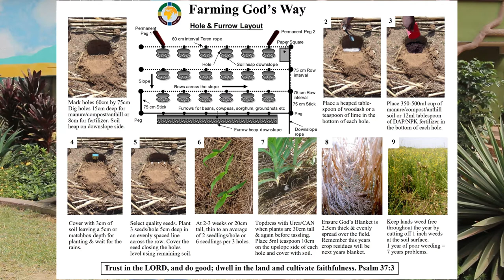Episode 13 - Field Trip to LICC Agricultural Research Center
It’s time for a FIELD TRIP!!! In today’s episode, we travel from the capital of Monrovia to Ganta, Liberia, near the border with Guinea, to visit the LICC Agricultural Research Center (ARC) at the college’s School of Agriculture.  There I speak with Bill Seabald, the Director of the ARC and ask him about their work in Liberia. Thanks for coming along!

About the African Homestead:
In 2018, my family and I will relocate from Liberia's capital city, Monrovia, to the edge of a small village in remote jungles near the border with Sierra Leone. Before moving, we need to build an off grid homestead. The project includes construction of a house, garage/shop, schoolhouse, and training center with guestrooms, where we will lead training ranging from permaculture design to theology.

On this channel, we will cover many aspects of homesteading and self-sufficiency / self-reliance. Subjects will be a mix of vlogs and DIY projects, including primitive and modern construction, solar power, micro-hydro power (hopefully), selectively harvesting trees and milling lumber on-site for the construction of our house and other structures, Practicing Farming God's Way, natural farming, permaculture, and organic agriculture that includes kitchen gardens, food forests, composting, and more, all in a tropical environment.

We will also cover multiple types of livestock. Everything from raising chickens, rabbits, goats, pigs, and (maybe) cows, ranging from breeding, to milking, to butchering.

As part of self sufficiency, after growing our own food, we will share how to preserve it, from curing and smoking meats like bacon, to canning and fermenting veggies from the garden. Of course, we will be sharing some of our favorite recipes too!

On many of these endeavors, we will be learning as we go, which means we will make mistakes and have failures, all of which, we will share with you.

Thanks for joining us on the journey!

Video Equipment:
-iPhone 6
-JOBY GripTight GorillaPod

-Movo VXR4000-PRO Shotgun Video Condenser Microphone
-Vanguard Alta Pro 263AB 100 Aluminum Tripod

Editing Software:
-Microsoft Paint